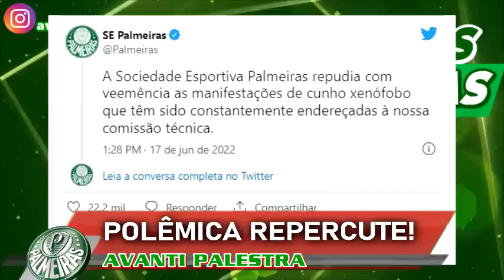NOTA OFICIAL EXPLODE! TÉCNICO DO ATL-GO TA FU***!! APÓS ATAQUE ABEL TOMA DECISÃO! TORCIDA FICA PASMA